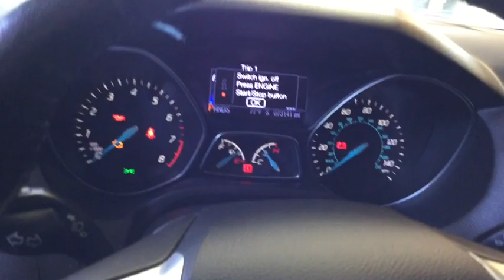2013 Ford Focus Cleveland, Akron, Wadsworth, Elyria, Lorain, OH 62586B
Used 2013 Ford Focus available in Medina, Ohio at Medina Auto Mall. Servicing the Cleveland, Akron, Wadsworth, Elyria, Lorain, OH area.
2013 Ford Focus 4dr Sdn Titanium - Stock#: 62586B - VIN#: 1FADP3J28DL182345

Pre-owned Special!